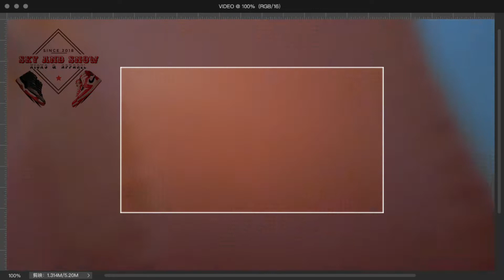JORDAN 1 LOW STARFISH "SBB LOW"